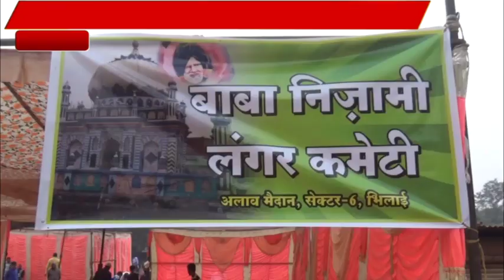बाबा निज़ामी का लंगर SANTOSH SHARMA, PRAVINMIRZE